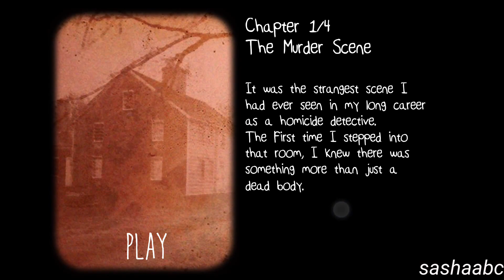cube escape case 23 обзор игры андроид game rewiew android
interesting game, exciting game, Game Review android, смотреть прохождение

In Cube Escape: Case 23 you need to investigate the mysterious death of a woman. Collect all the evidence in the room and discover the gateway to Rusty Lake. It's the best world escape you ever play.
Tap on the arrows to navigate inside the cube.
Interact with objects by tapping. Select found items in your inventory and tap somewhere on screen to use them.

Cube Escape: Case 23 is the fifth episode of the Cube Escape series and the story of Rusty Lake. We will unfold Rusty Lakes one step at a time. So check RustyLake.com every day for new content!